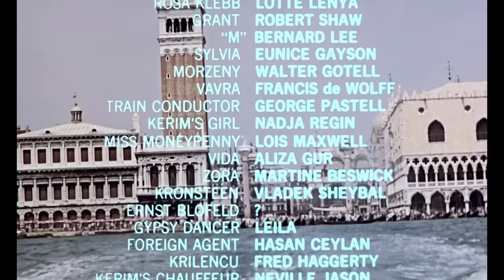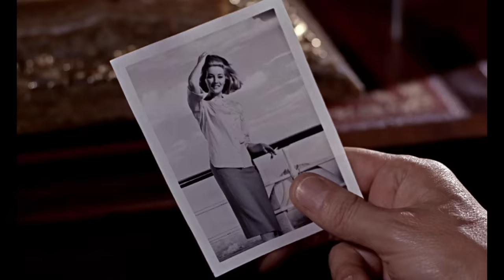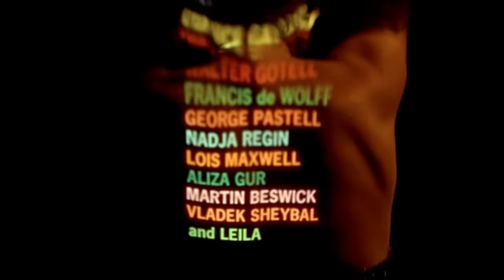007 - FROM RUSSIA WITH LOVE, ¿La Joya de la Corona de 007?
Bond, James Bond. Esas tres simples palabras son, indiscutiblemente, las más famosas en la historia del cine, iniciando una franquicia que ha durado cincuenta y ocho años, veinticinco películas y seis actores en el papel principal, y ha recaudado siete mil millones de dólares hasta la fecha. Y, sin duda, ha demostrado tener más longevidad que cualquier otra en la historia del cine gracias a su capacidad para reinventarse para nuevas generaciones y al hecho de que nunca pierde de vista lo que la hizo tan popular en primer lugar. Así que únete a nosotros aquí en JoBlo mientras continuamos nuestro repaso a la franquicia con la segunda entrega, DESDE RUSIA CON AMOR, una película que muchos puristas de 007 consideran la mejor de todas.

¿Estamos de acuerdo? Descúbrelo en "Desde Rusia con Amor - James Bond Revisitado.